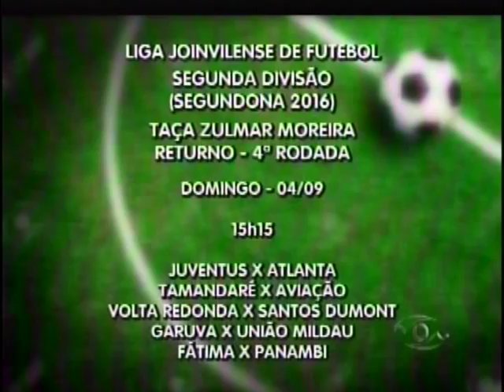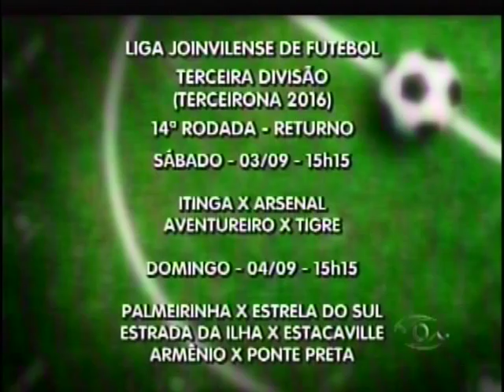TVBE PGM ESPORTE 2º BLOCO sexta 02 de 2016